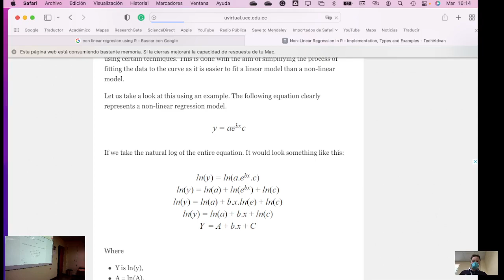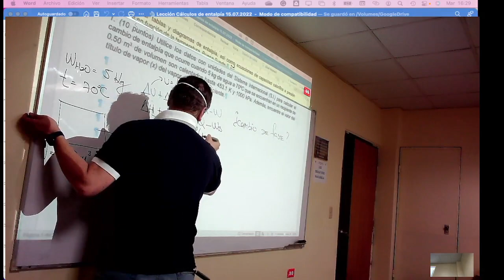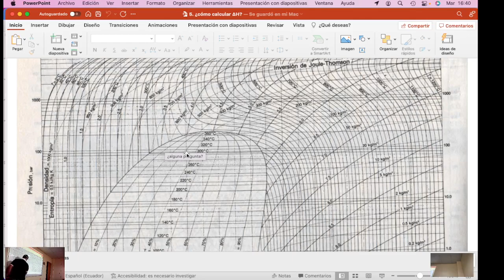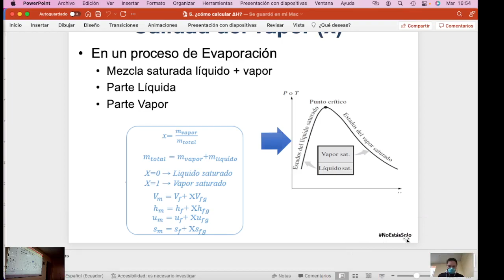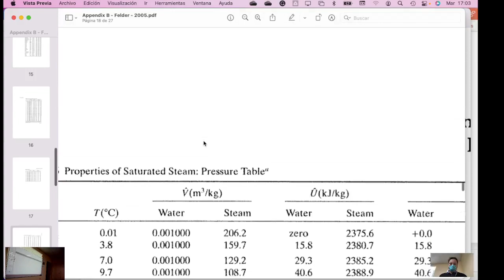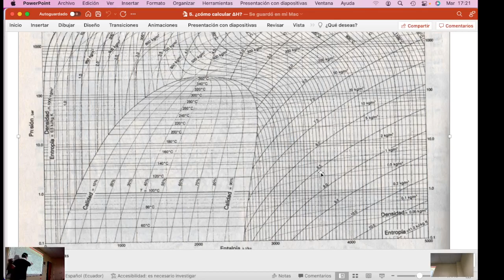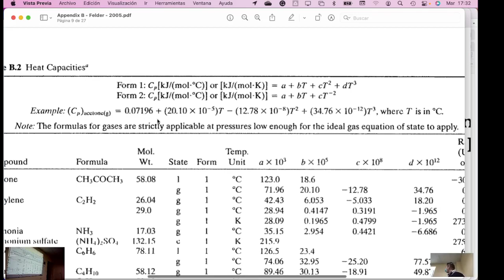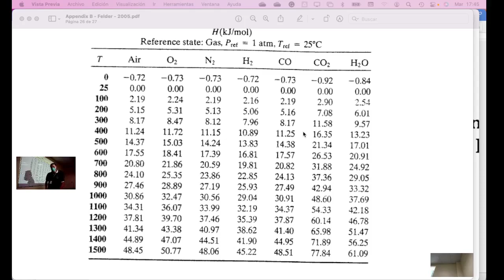Básicos 2 - 19.07.2022 - Corrección de la 1era lección (Cálculos de Entalpía)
Luego de la lección realizamos con los estudiantes la corrección de su lección realizando y explicando los ejercicios que fueron planteados. Cálculos de Entalpía (∆H).